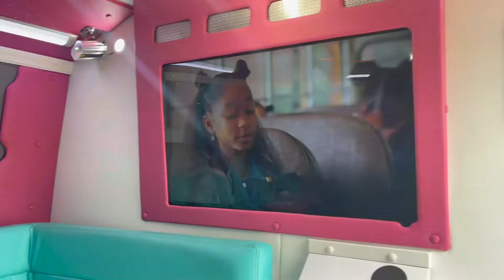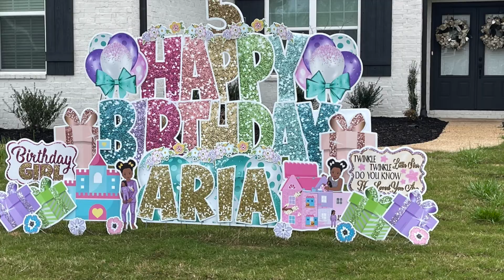Aria's 5th Birthday Celebration | The ULTIMATE Princess Party | Spa Party Bus | Kay Porche'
Hey family! I hope you all enjoyed Aria's 5th birthday celebration!!  TWO PARTIES IN ONE DAY WAS CRAZY but we had so much fun!

Decor by Simply BOLD (Facebook) or @simplyboldevents (IG)
Treats by Angela Alicia Goodwin (Facebook)
SPA Party Bus- @sparty_girls (IG)